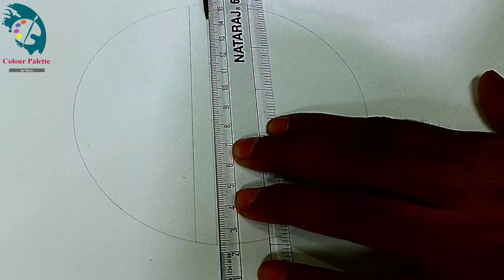Cute Panda / easy Drawing step by step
In this video you learn to easily how to draw a cute and lovely Panda step by step.
Learn together grow together!